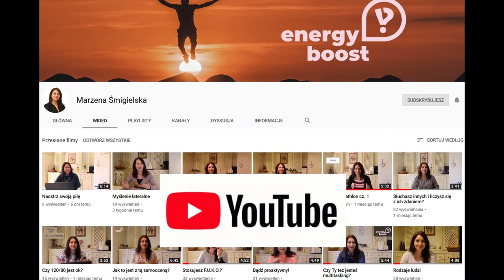# 99 Co jest na końcu belki?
Film opowiada o tym, że czasem warto iść pod prąd. Czasem warto zaryzykować i  postawić wszystko na jedną kartę. Że nie zawsze nasze życie jest tym o jakim marzyliśmy. Może warto wtedy postawić się wszystkim i zacząć wszystko od nowa.  Na podstawie opowieści Bruno Ferrero